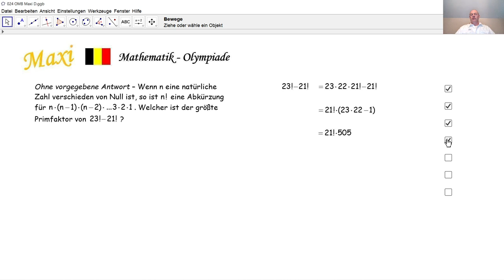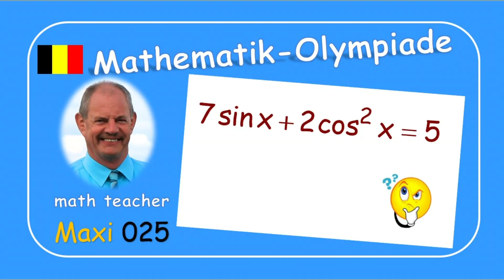Mathematik-Olympiade Maxi 024